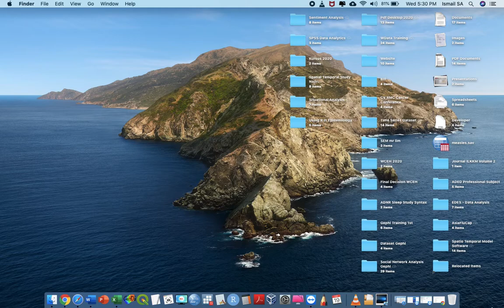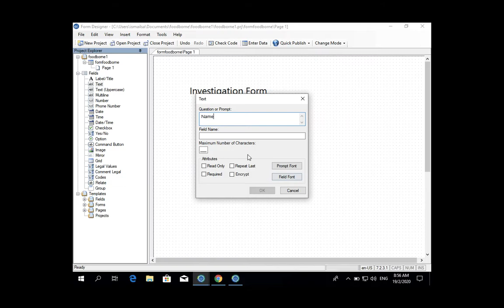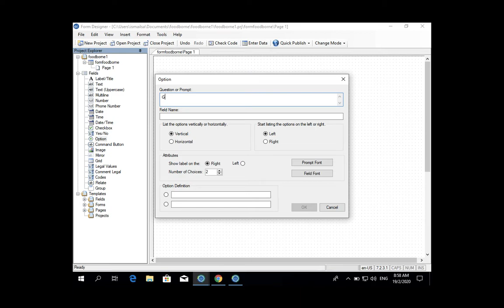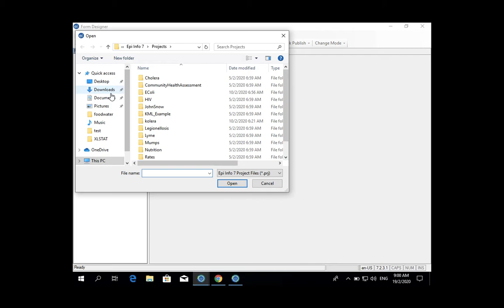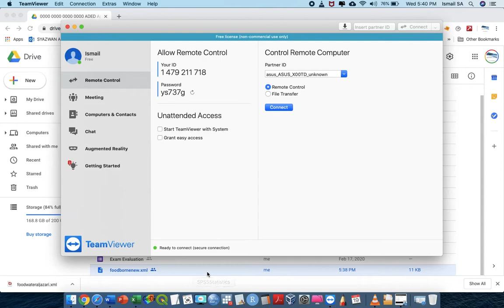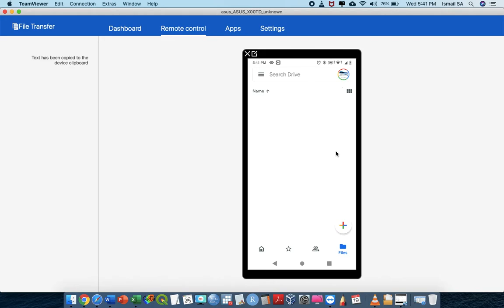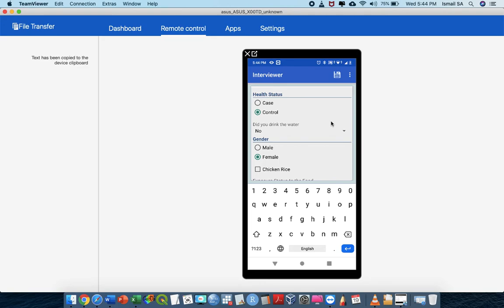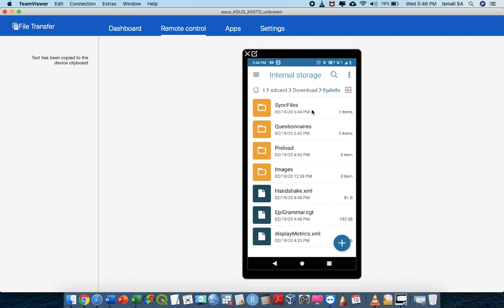How to use the epi info in mobile phone and collect data epidemiological investigation done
This video explain the steps in developing online questionnaire and data analysis. This workshop was conducted and aimed to help professionals understanding the SPSS data analysis technique and the tricks behind the speedy accurate medical statistics. Interpretation and how to explain about the findings of the statistical output also being explain in this video.